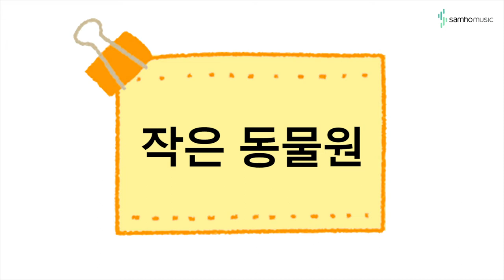캔디팡팡 바이엘2권 P10 '작은 동물원' (조희순교수 joy쌤)